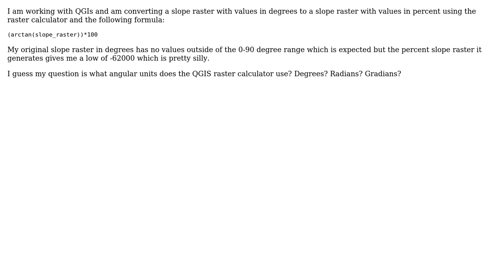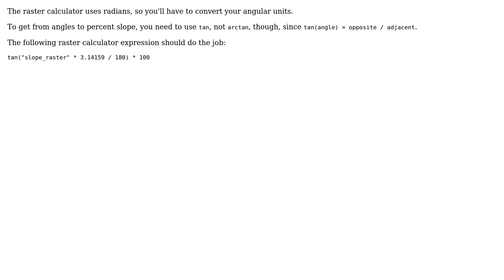GIS: What angular units does the QGIS raster calculator use: Degrees, Radians, Gradians?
With thanks & praise to God, and with thanks to the many people who have made this project possible! | Content (except music & images) licensed under CC BY-SA | Music | Images & others | With thanks to user underdark user jtgis user Jake and the Stack Exchange Network Trademarks are property of their respective owners. You are responsible for your own actions.